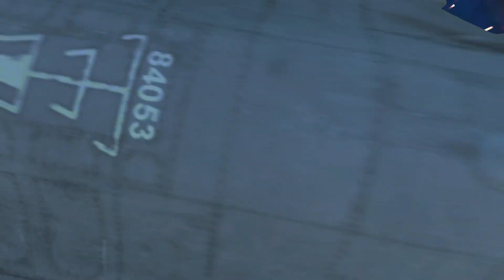Film - CYBERPUNK - 2023_7_16_16_39_45*